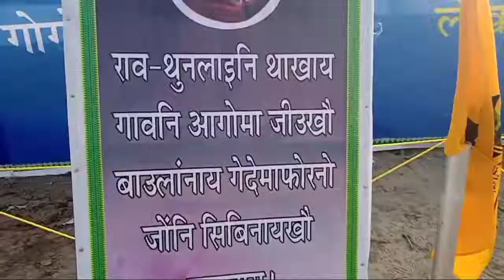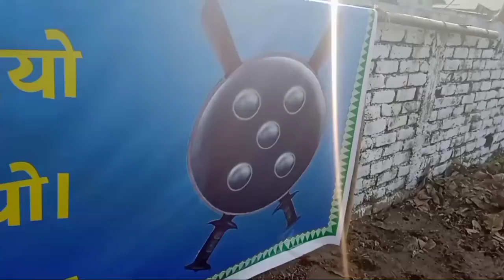बेंतल सिरां जिलला ABSU नि थानदै मेल।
song by: boroni okwrangao.
singer: pungjha muchahary.